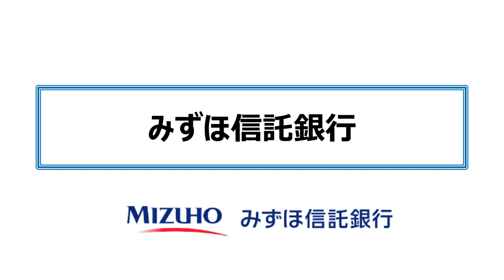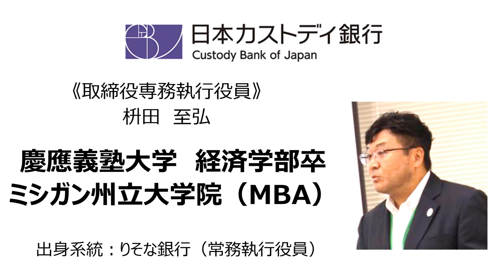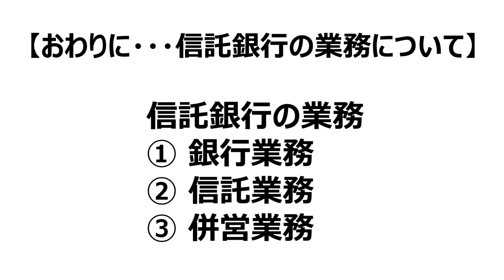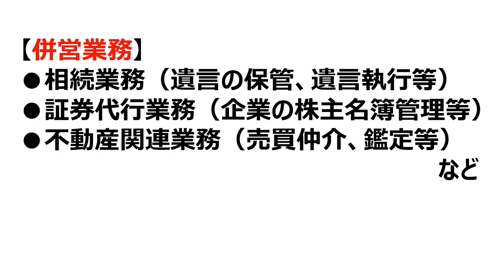信託銀行 役員の学歴（2022年9月）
信託銀行の役員の学歴です。（学歴不明の方が多かったのでご了承ください）
学歴不明の役員は掲載しておりませんので、重ねてご了承ください。
0:07 三菱UFJ信託銀行
1:02 SMBC信託銀行
1:27 三井住友信託銀行
2:24 みずほ信託銀行
3:46 日本マスタートラスト信託銀行
4:02 日本カストディ銀行
4:25 野村信託銀行
4:50 農中信託銀行
5:11 その他の信託銀行（新生信託銀行、ステートストリート信託銀行、日証金信託銀行、ニューヨークメロン信託銀行）